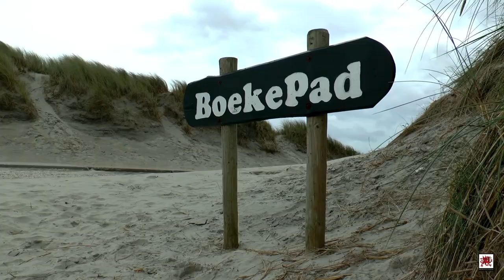Ameland, Netherlands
Ameland is one of the West Frisian Islands off the north coast of the Netherlands. The North Sea on the one side and the Wadden Zee on the other.

Song: M83 'My tears are becoming a sea'